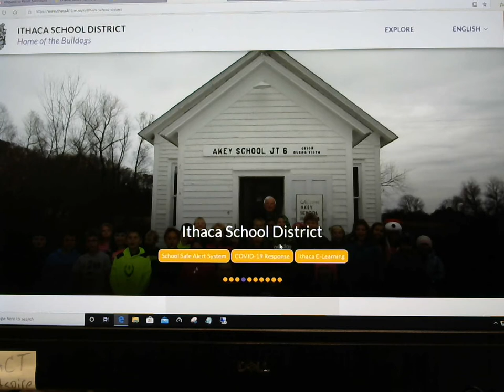Ithaca Website Additions.